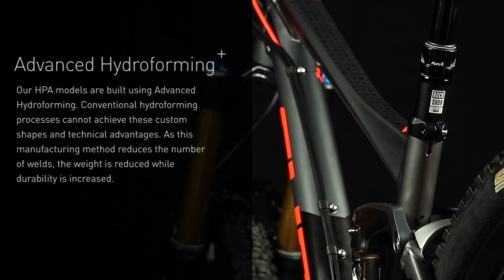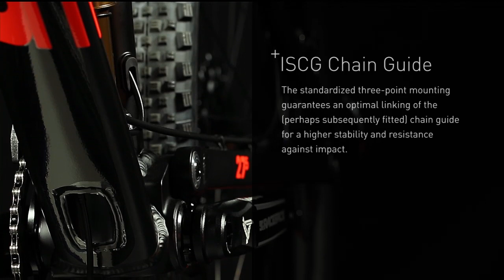CUBE Fritzz 2015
Discover the new CUBE Fritzz 2015